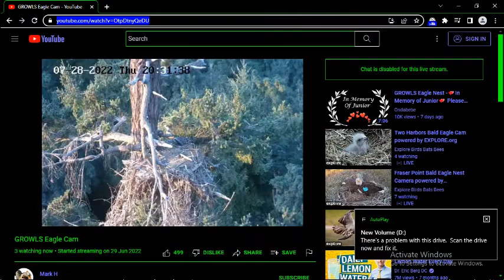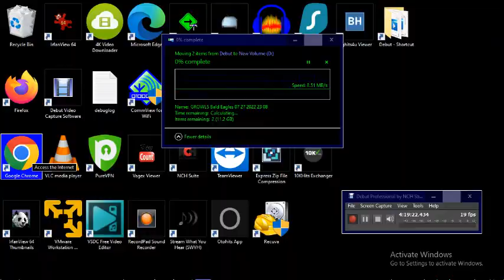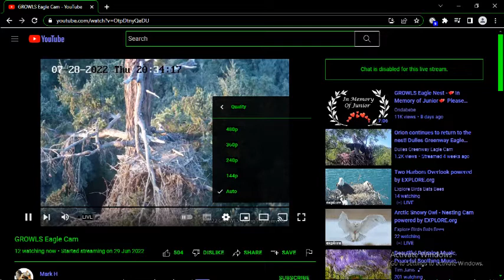G B@1d 3@g13s 07/28/2022 19:11